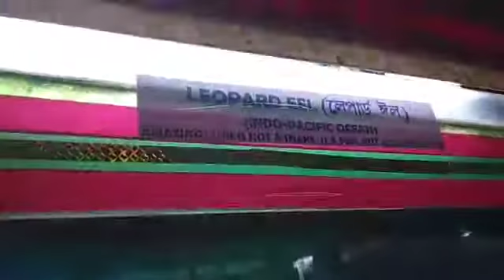Leopard eel fish 😍❤️in kollkata eco park.